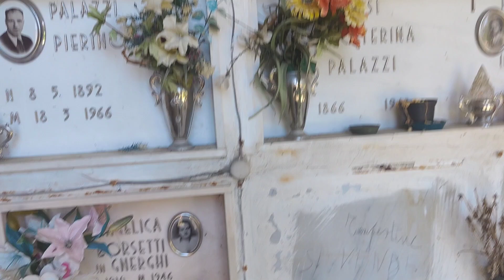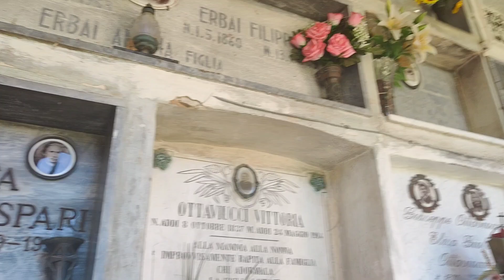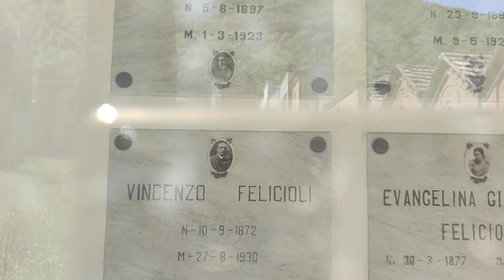Indagine al Cimitero di Pioraco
I miei Libri in vendita qui :